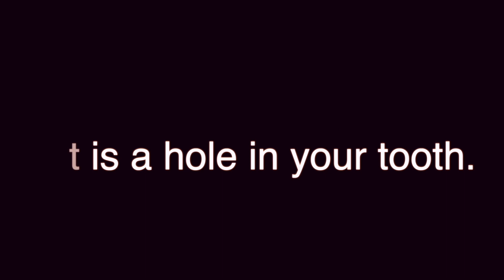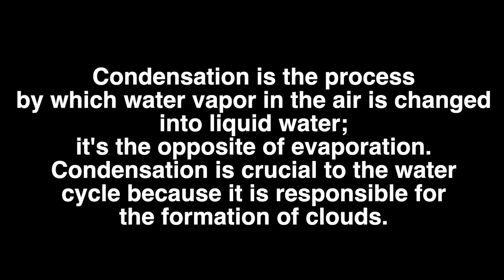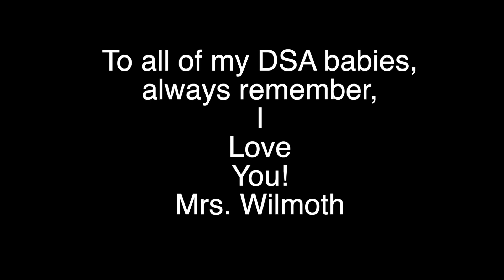Show 1 12 24